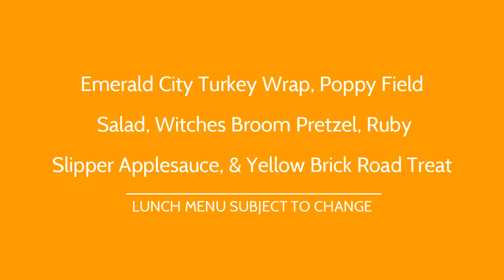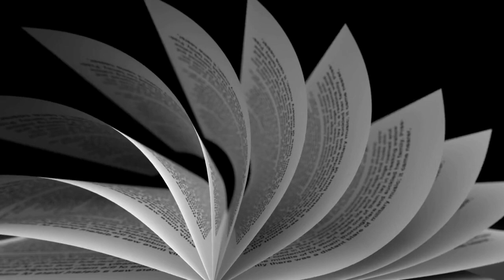GMV: October 31, 2019